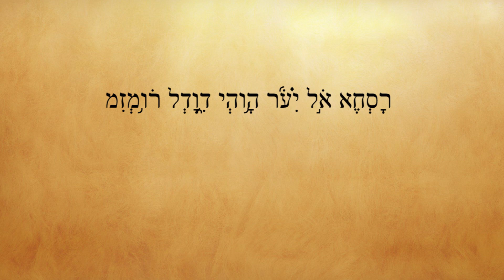SHEKINAH: TEM ISSO NA BÍBLIA? - Direto do Original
A palavra Shekinah existe mesmo? Tem isso no Hebraico? Tem isso na Bíblia? Será que essa é, na verdade, uma palavra satânica?  Eu respondo a tudo isso nesse vídeo Direto do Original.